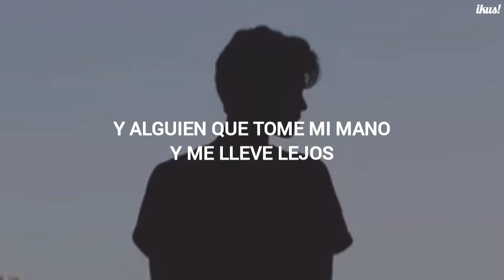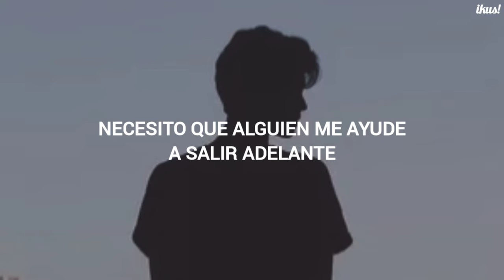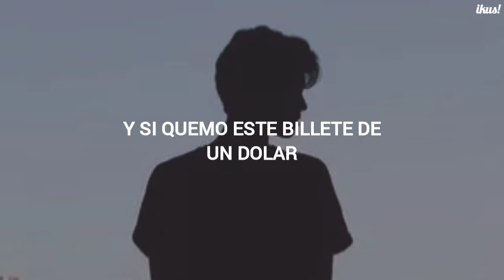Este grupo merece más reconocimiento // Wild Love - Red White and Blue [sub español]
Ve el video original para apoyar al creador de la canción :3

O

O

Aqui la letra en inglés :
Red White and Blue
Canción

LETRAS

ESCUCHAR

I'm far from home
I don't know how to cope with it
I'm lost and alone
I need some guidance
And someone to take my hand and take me away
From this promise land
Oh I'm not happy with my life
I need someone to help me get by
I may be young and a little bit foolish
Maybe this is good for me
And if I burn this dollar bill will you
Red White I hate you
I'll never go soft
Thought these American girls were high class
With high hopes, low-esteem
And up up for anything
I've been bitten before
I've been wrong before
Oh please help me tell
A slag who's gagging for me

SUBTITULADO AL ESPANOL
TRADUCID0 AL ESPAÑOL
EN ESPAÑOL

                            Cancion en inglés